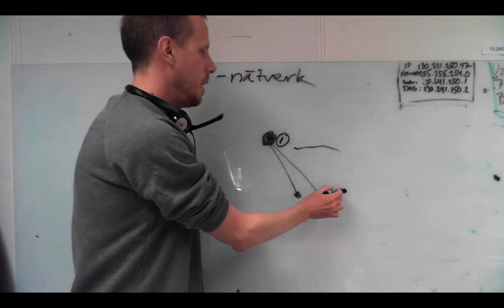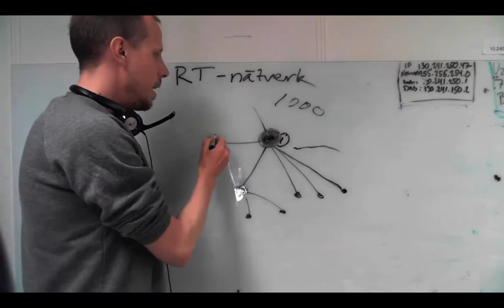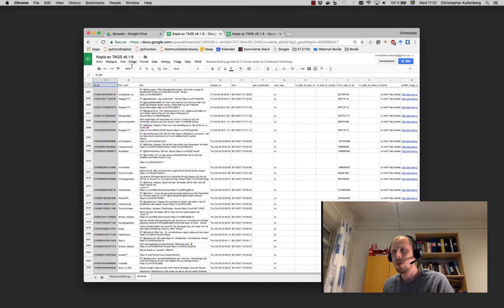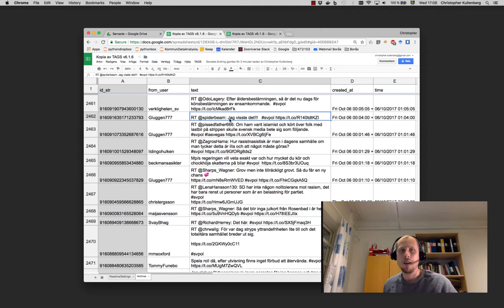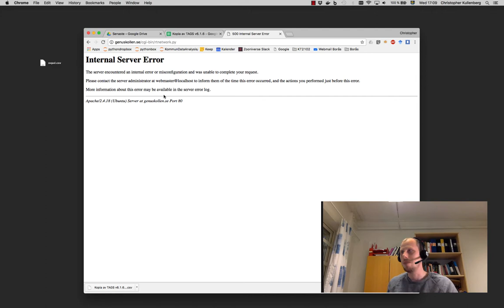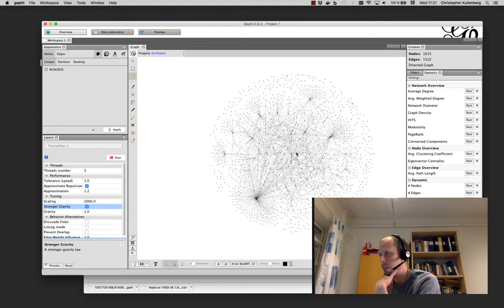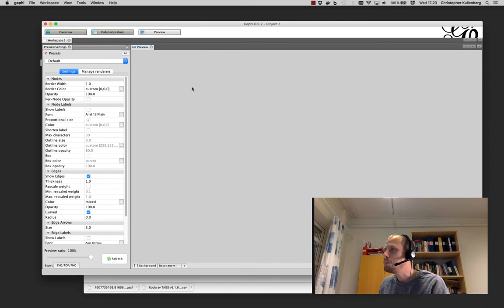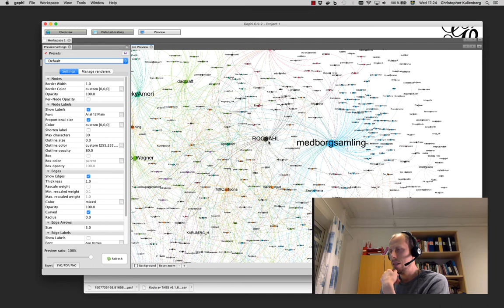RT-nätverk instruktion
Förvandla twitterdata till ett RT-nätverk för att studera inflytelserika konton och visualisera dem.